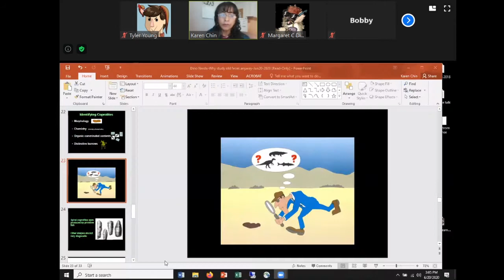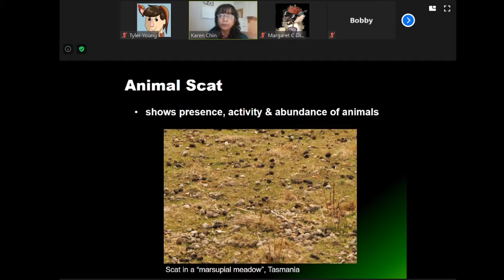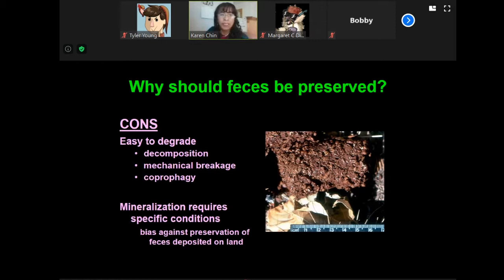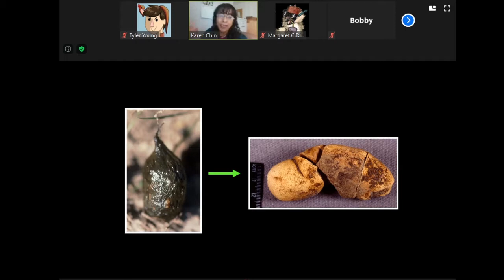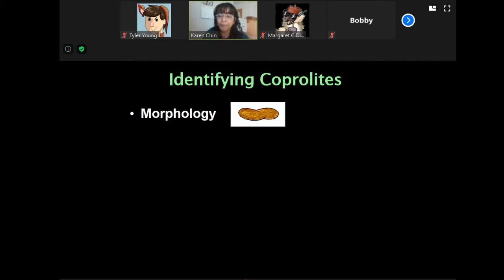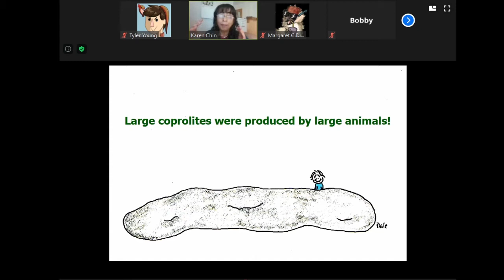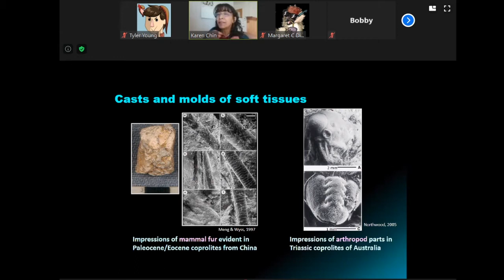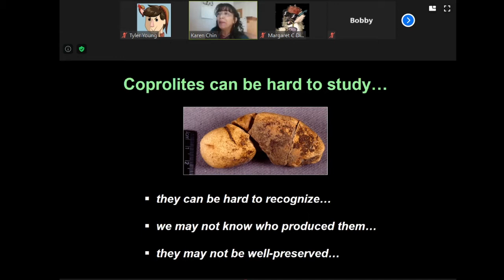Dino Nerds for Black Live 19 - Karen Chin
University of Colorado Boulder paleontologist Karen Chin shares the value of fossil dung.